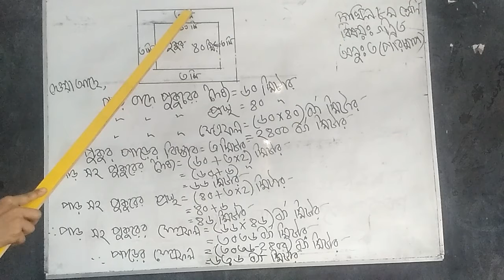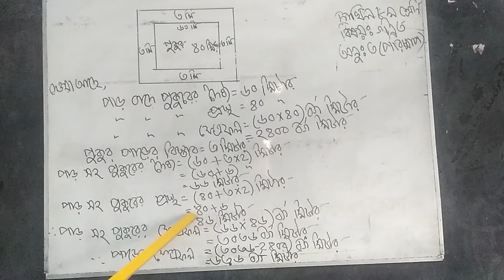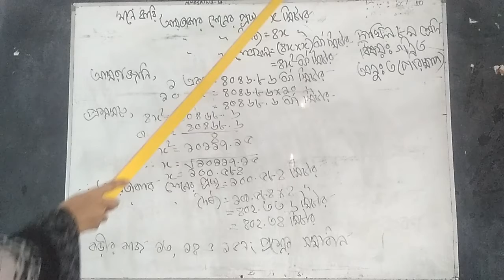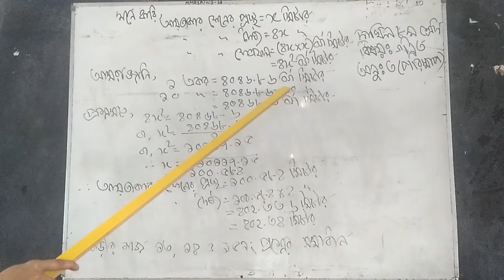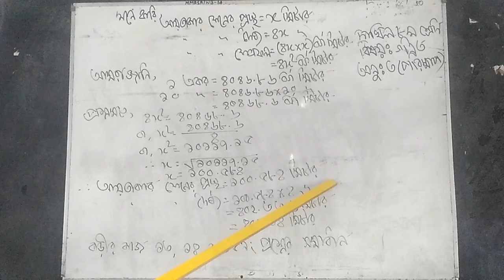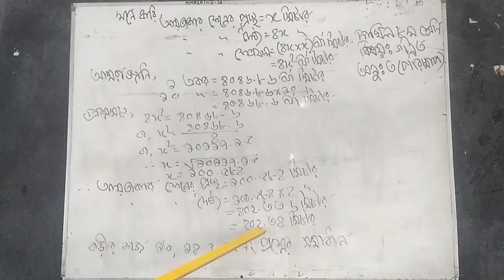দাখিল ৮ম শ্রেণির --গণিত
মাদরাসা-এ-মুহাম্মদিয়া অাহমদিয়া সুন্নিয়া (অালিম),
 বানুর বাজার,  ভাটিয়ারী, সীতাকুণ্ড, চট্টগ্রাম।

দাখিল ৮ম  শ্রেণির
গণিত#
অনু- ৩
 শিক্ষক -  জেবুন নাহার
(সিনিয়র শিক্ষক)